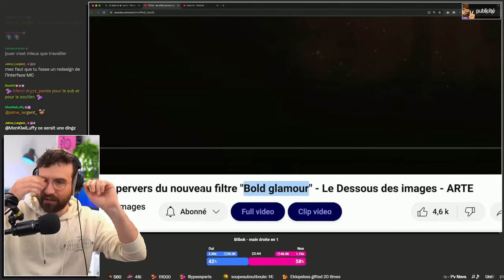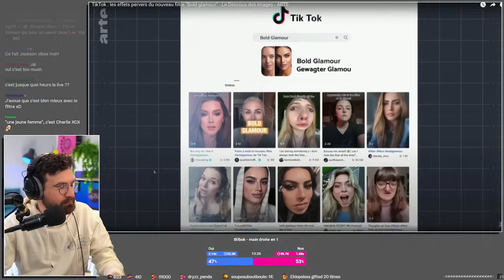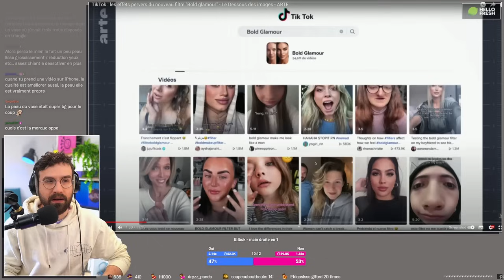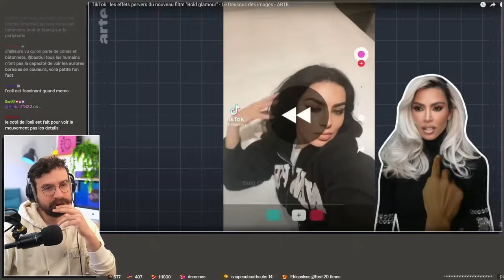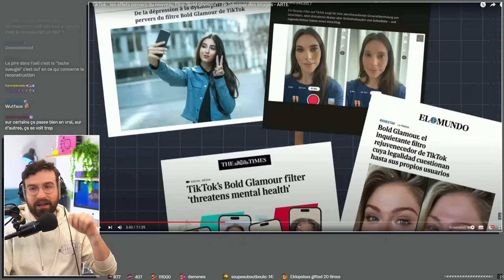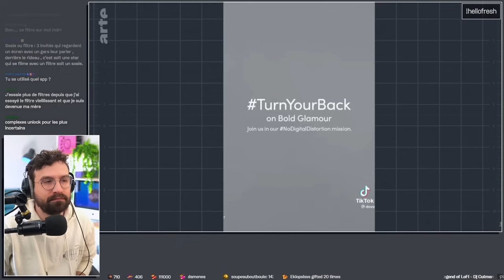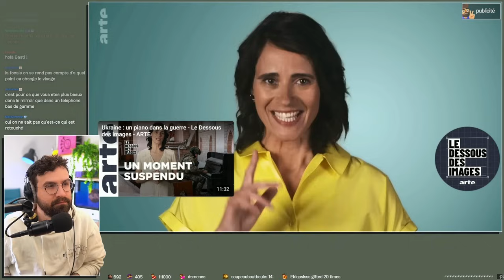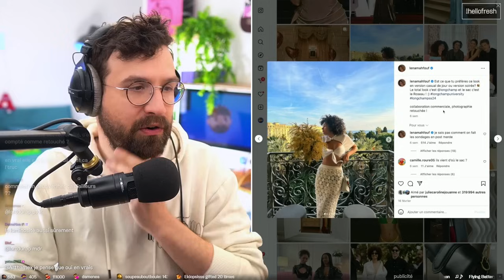Nos téléphones nous déforment-t-ils ?